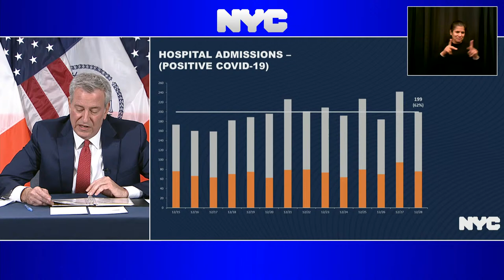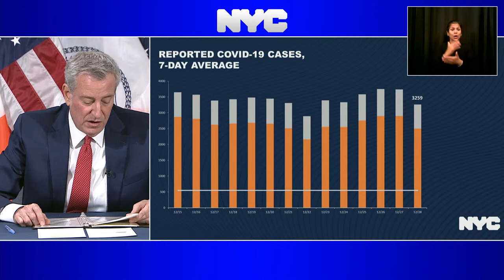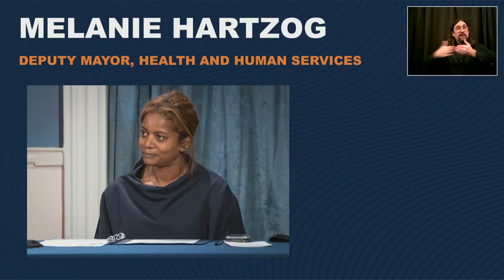Mayor de Blasio Holds Media Availability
Manhattan